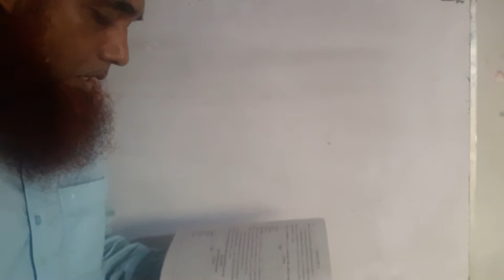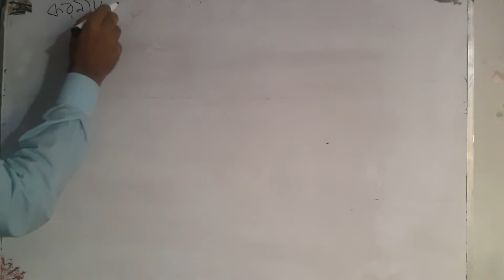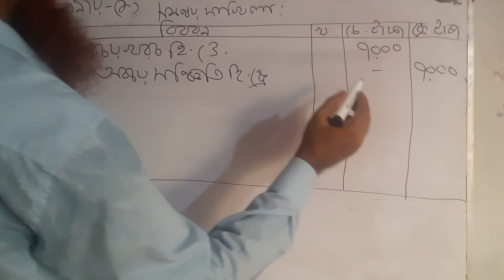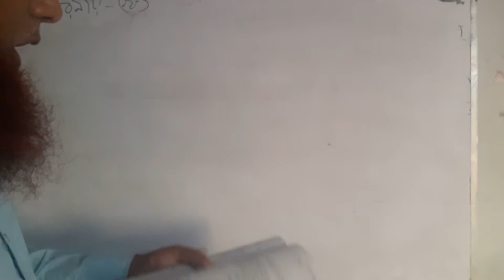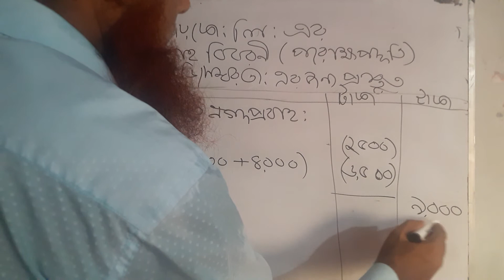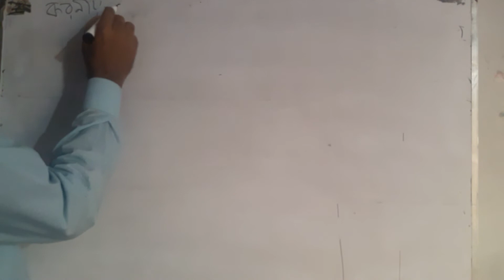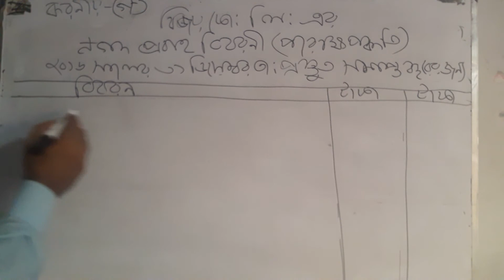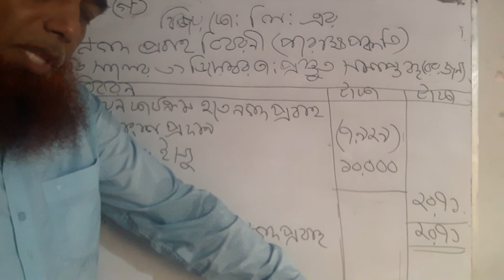Accounting 2nd paper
Md.Faruk hossain Ast.prof.